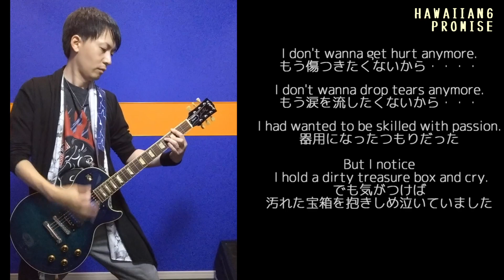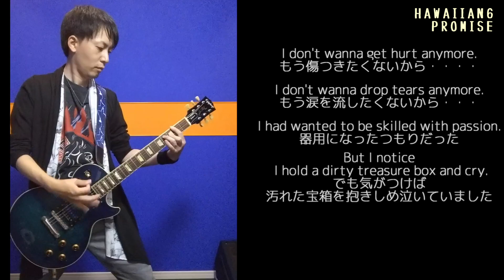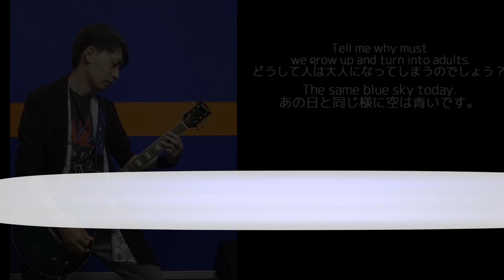PROMISE - HAWAIIAN6【歌詞＆和訳付き】ギターカバー【弾いてみた】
knotlampをカバーしたキッカケで、最近は学生時代に聴いていたバンドの曲をTSUTAYAで借りれる最新アルバムまでレンタルして聴いています🎶

この曲は当時コピバンでギターをやっていたので久々に弾きましたが、唄いながらこれ弾いてるのヤバいですね😅

速い曲なので集中力が途切れると演奏がグチャグチャになりますw

自分にはやっぱりこうゆうメロコア系の演奏が向いているなぁと改めて思いました😁

気まぐれで好きな曲をアップしています。
リズム感、音感ありませんがご了承ください。
敬意を込めて…